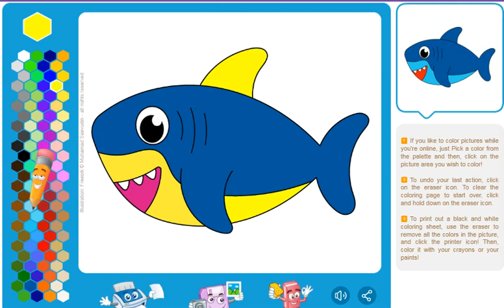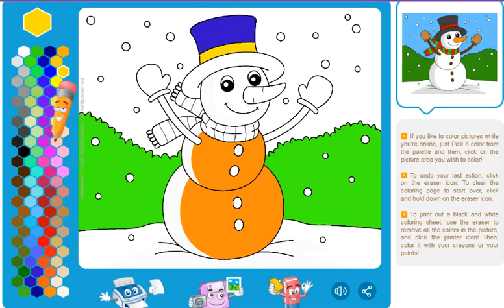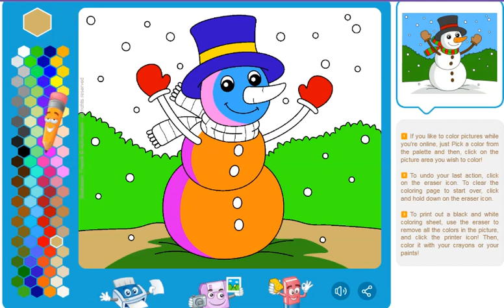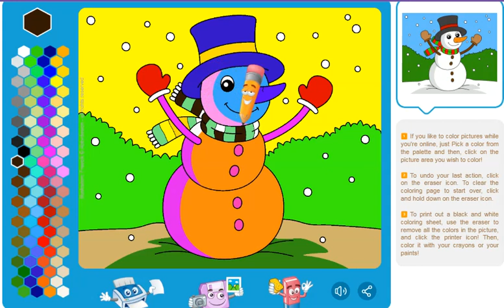how to coloring shark, cute snow man,santa in hissleigh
lets play and learn how to coloring shark, cute snow man,santa